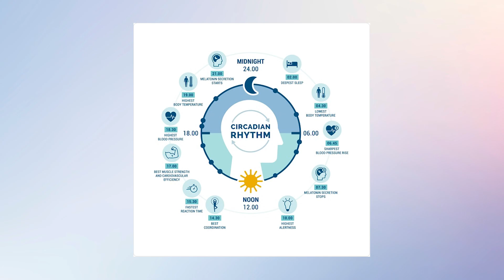If You Want To Control Your Diabetes You Have To Do This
Insulin resistance is a condition in which your body's cells don't respond effectively to the hormone insulin. Insulin is produced by the pancreas and plays a crucial role in regulating blood sugar (glucose) levels. It helps transport glucose from your bloodstream into your cells, where it can be used for energy. When cells become resistant to insulin, they don't allow glucose to enter as efficiently, leading to elevated blood sugar levels. This can ultimately result in type 2 diabetes if left untreated.

Here are some ways to lower insulin resistance:

Lifestyle Changes:
Diet: Focus on a balanced diet that includes whole grains, lean proteins, healthy fats, and plenty of fruits and vegetables. Avoid or limit sugary foods and refined carbohydrates.
Exercise: Engage in regular physical activity. Both aerobic exercises (like walking, jogging, or cycling) and resistance training can help improve insulin sensitivity.
Weight Management:
If you're overweight or obese, losing weight can significantly improve insulin sensitivity. Even a modest reduction in body weight can make a difference.
Dietary Modifications:
Carbohydrate Control: Choose complex carbohydrates over simple sugars and refined grains. Fiber-rich foods can help stabilize blood sugar levels.
Portion Control: Pay attention to portion sizes to avoid overeating, which can contribute to insulin resistance.
Low-Glycemic Diet: Some people find it helpful to follow a low-glycemic diet, which focuses on foods that have a smaller impact on blood sugar.
Hydration: Drink plenty of water, as dehydration can affect insulin sensitivity.
Sleep: Aim for a consistent and adequate amount of sleep each night (7-9 hours). Poor sleep patterns can contribute to insulin resistance.
Stress Management: High stress levels can increase insulin resistance. Practice stress-reduction techniques such as mindfulness, meditation, yoga, or deep breathing exercises.
Medication: In some cases, a healthcare provider may prescribe medication to help manage insulin resistance, especially if it's associated with conditions like polycystic ovary syndrome (PCOS) or if lifestyle changes aren't sufficient.
Regular Monitoring: If you have insulin resistance or are at risk for it, it's essential to monitor your blood sugar levels regularly. This can help you and your healthcare provider track your progress and make necessary adjustments to your treatment plan.
It's crucial to consult with a healthcare professional, such as a doctor or registered dietitian, to develop a personalized plan to manage insulin resistance. They can provide guidance, monitor your progress, and recommend appropriate interventions based on your specific needs and health status.